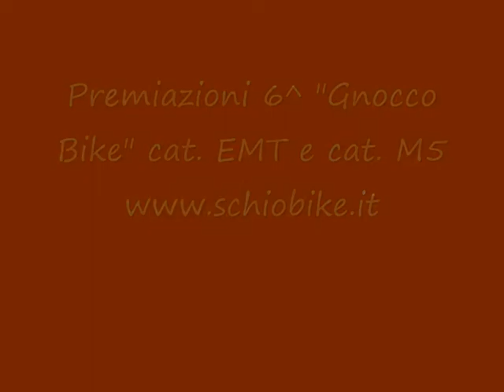premiazioni 6^ gnocco bike 2012